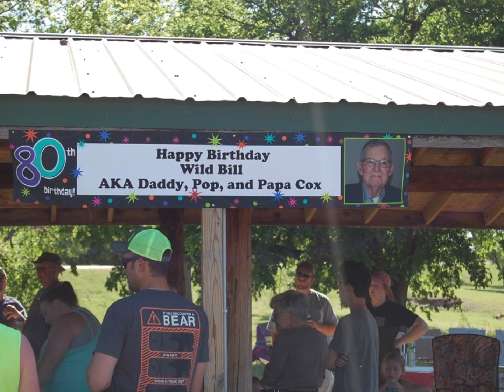Memorial Video for William "Bill" Cox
This is the video I made for my daddy.  He passed away on March 17, 2019.